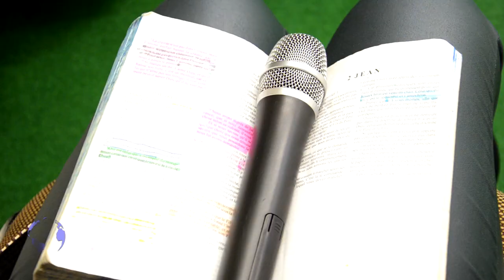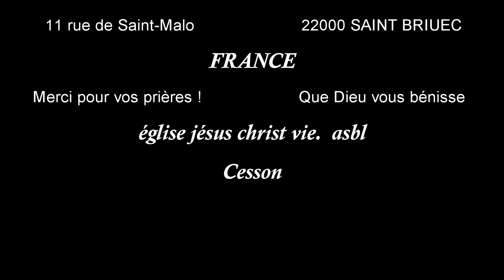IDENTITÉ CHRÉTIENNE DANS UN MONDE PAÏEN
EJCVIE Autrefois, en effet, vous étiez ténèbres, mais maintenant vous êtes lumière dans le Seigneur.
 Vivez comme des enfants de lumière. » D’ailleurs, cet « autrefois »